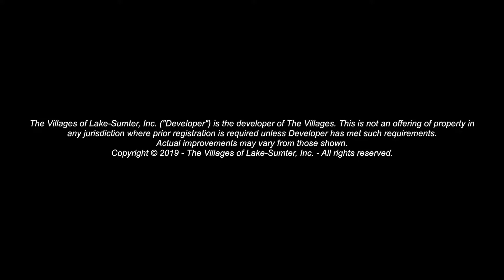Welcome to the Taylor Cabana Villas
Tucked in The Village of Linden and surrounded by all new recreation, is the quaint neighborhood of Taylor Cabana Villas. Affordable, courtyard villa living with all the charm and personality that you’ve come to love about villa living.